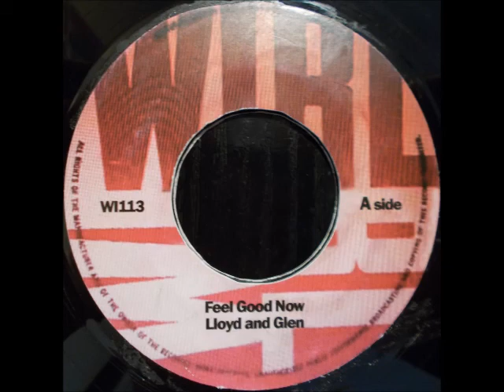Lloyd Robinson & Glen Brown - Feel Good Now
WIRL 7", side A. Flipside is Hopeton Lewis & Glen Brown - Live Like A King